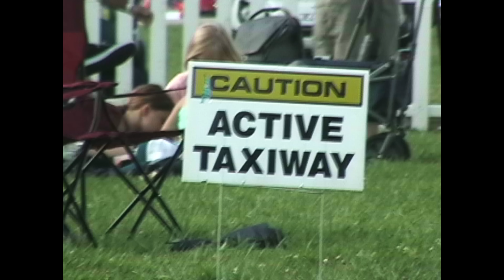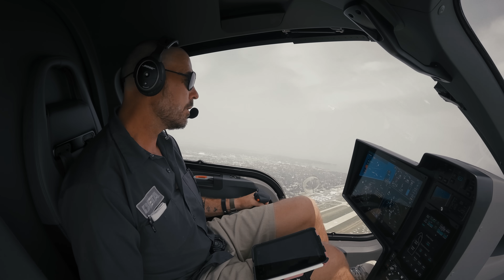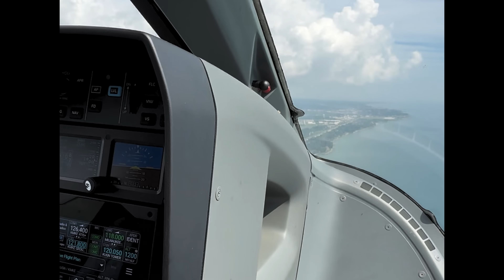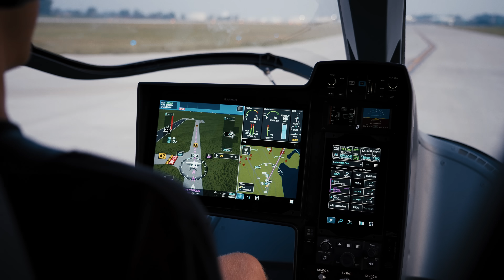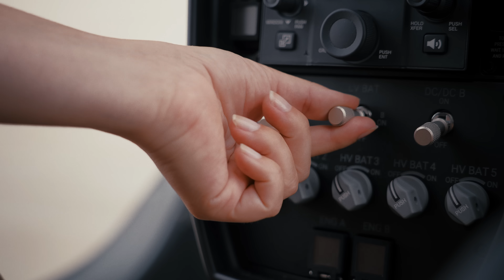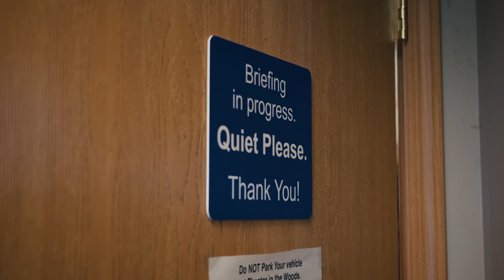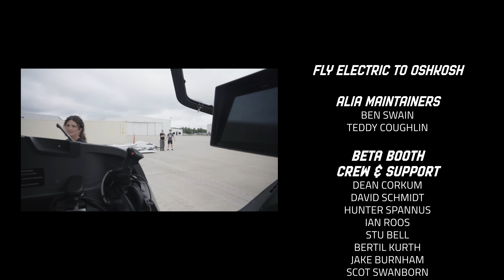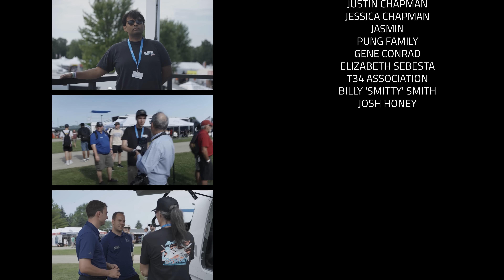Fly Electric to Oshkosh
We made a commitment to ourselves this year that we'd show up flying to air shows. We made a short film about the journey out to @EAA AirVenture 2025, the people we met along the way, and our demo flights during the event.

BETA Technologies is building electric aircraft, charging infrastructure, and advanced aviation systems to transform how people and goods move. With a focus on safety, sustainability, and real-world performance, BETA is leading the shift toward all-electric flight.